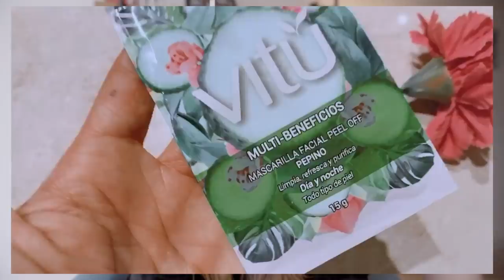SKINCARE ECONÓMICO Y BUENO QUE TE DEJARÁ LA PIEL WOW.